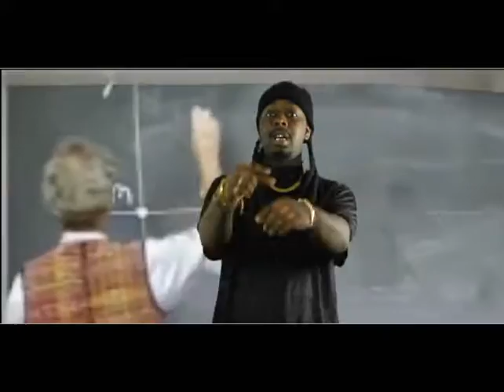Knot$ - The Speech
A.E-C.U.B Presents...KNOT$-The Speech Official Video
First Single off the ''Malcolm X'' Album
''Whatever Happen to Brotherhood..The Same thang is everything else in the Hood''